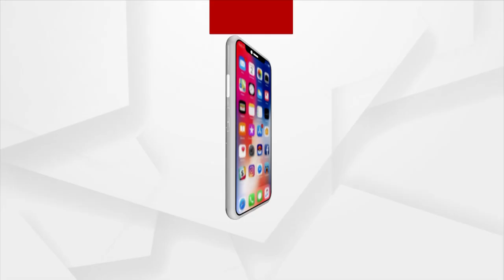ଡିମ୍ପଲ ରହିବେ କୋଉଠି ?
କୋର୍ଟଙ୍କ ନିର୍ଦ୍ଦେଶ ଅନୁସାରେ ଡିମ୍ପଲଙ୍କୁ ସବୁ ସୁବିଧା ଥିବା ଏକ ଭଡା ଘରେ ରଖିଥାନ୍ତେ ସୁମିତ ।